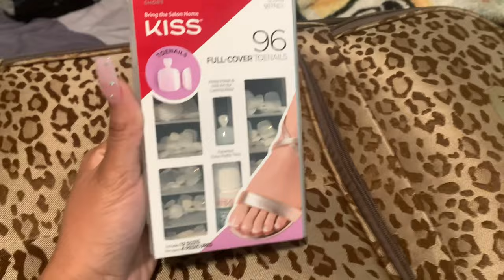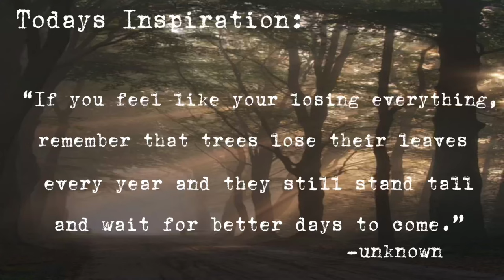VLOG: Maintenance | Prep+Pack for ORLANDO!!!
Thank you all sooo much for tuning into todays vlog!! AND we hit our first 100 subscribers!!🤩🤩🤩 I hope you enjoy this vlog as much as I did! ❤️❤️roadto1k

KSYOO Clear Band Faux Mink...

ENYSELI Lightweight Knit Sneakers 450 Knitted Breathable Running Shoes Slip on Walking Shoes Mesh Shock Absorption

613 Blonde Lace Front Wigs Human Hair Pre Plucked Bleached Hair Knots T Part Straight Lace Wigs with Baby Hair Natural Hairline Middle Part Brazilian Human Hair Wigs for Women (26 Inch)

ENYSELI Lightweight Knit Sneakers...

Verdusa Women's Casual Short...

SOJOS Retro 90s Nude Rectangle...

Levi's Women's 501 Original...

GOBLES Women's Sexy 2 Piece...

Gallery Dept T-Shirt Graphic...

Mulisky Women's Sexy Bodycon Tank Dress Deep V Neck Sleeveless Ribbed Party Club Maxi Dress